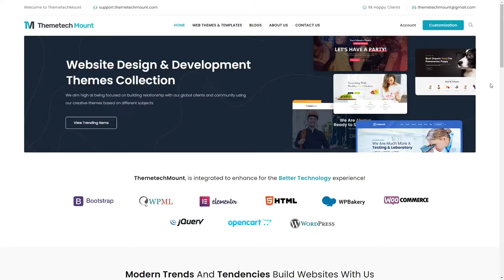Themetech mount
Themetech mount By Themetech mount From India
We are ThemetechMount web-designer and development company having 12+ years of experience in web development. Our main focus is to develop WordPress & Opencart Themes & Html5 Template.